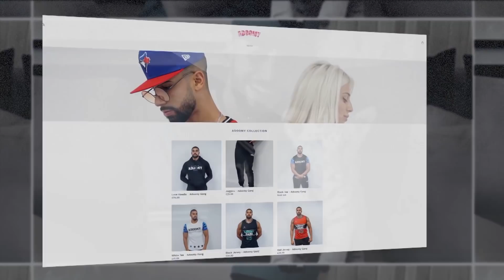BABY GOT HIS FIRST HAIRCUT EVER!!!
Baby Ali got his first haircut ever!!